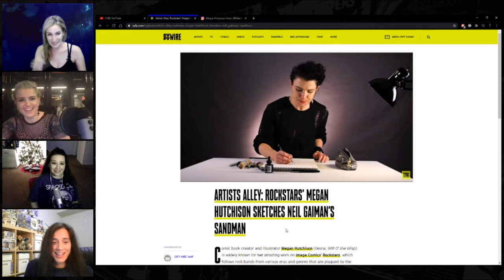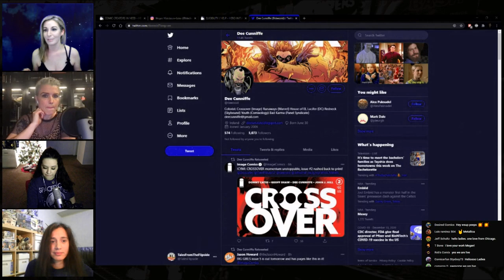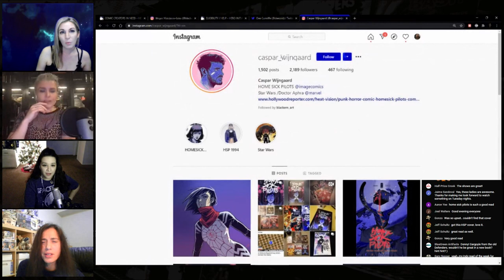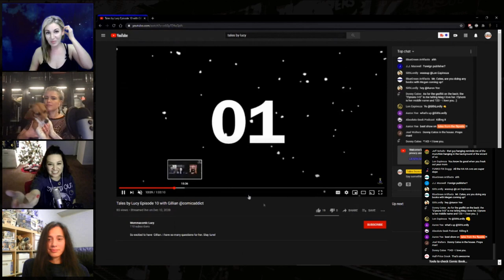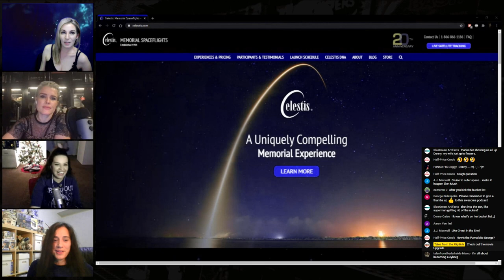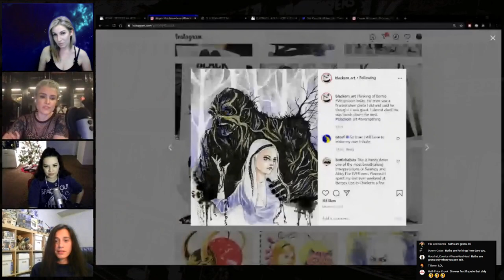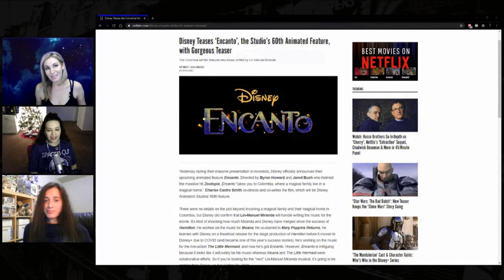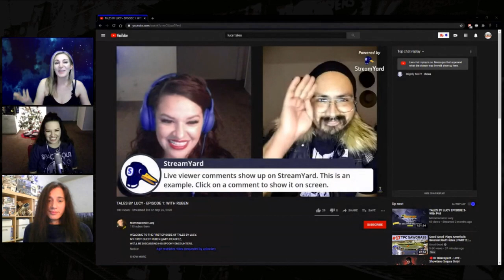Comic Book Creator Megan Hutchison on The Comic Book Women Podcast Episode 11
We are super excited to have the Amazing Comic Book Creator Megan Hutchison on Comic Book Women. This was one of our most fun conversations that we have had and can't wait to bring her back on. She talks her early career work with Will O’ The Wisp, her most recent projects like Rockstar, and her love for the color Pink! Also we talk the much loved Crossover exclusive cover she did in tribute to a classic X-Men cover. Her love of all things dark and horrific take us to her HaHa cover and Ronald McDonald homages. This is one podcast not to miss!

The Comic Book Women podcast is a fun, innovative platform for women who just want to talk comics!  Come join our all-female cast as they offer an unique insight into the latest happenings of the comic book world, review pop culture television/movies, and engage with fellow female members/creators.  Comic Book Women go live every Tuesday at 6 PM PST 9 PM EST - hope to see you all at the show!

Need something to stabilize your books in boxes? Checkout Comic Barricade!